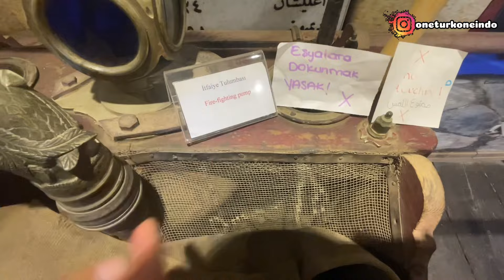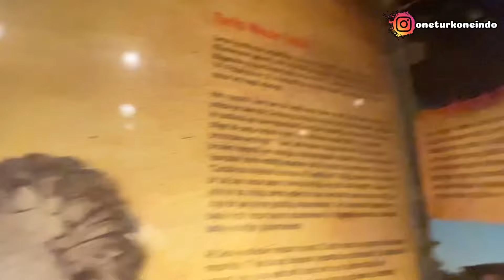TURKI VLOG 13 || Nyobain Makanan Turki Murah Meriah di Bursa🇹🇷 Mantı ve Gözleme'yi ilk kez denedim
Helo everyone

Di video kali ini aku dan suami masih menjelajahi pasar desa Cumalıkızık di Bursa karena Desa ini sangat luas selain itu suami mengajak aku untuk mencicipi makanan Turki yaitu Mantı dan Gözleme.pokoknya seru bgt!!

in this video, my husband and I are still exploring the Cumalıkızk village market in Bursa because this village is very large, apart from that, my husband invites me to taste typical Turkish food, namely Mantı and Gözieme

Terima kasih banyak teman" yang sudah dukung dan Nonton video kita .
Semoga kalian semua sehat